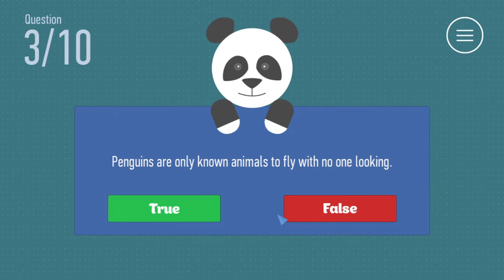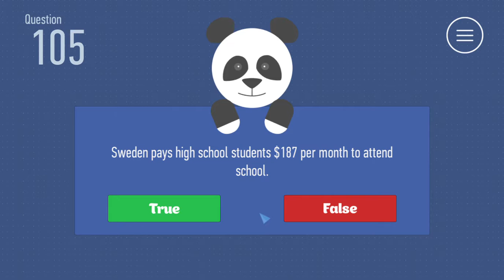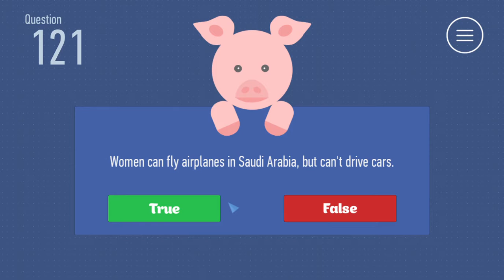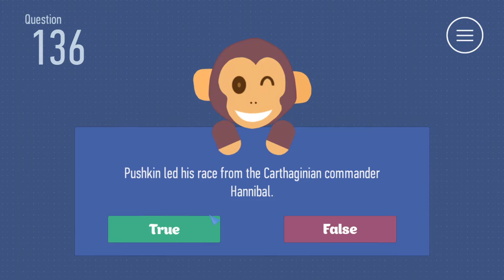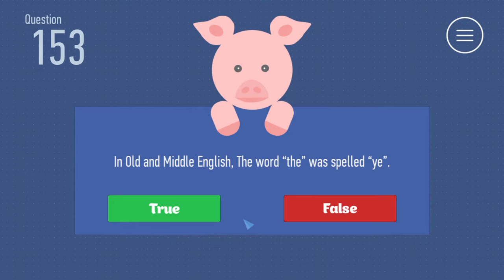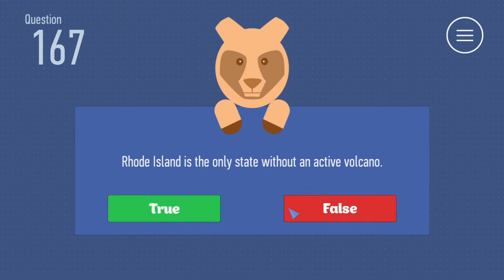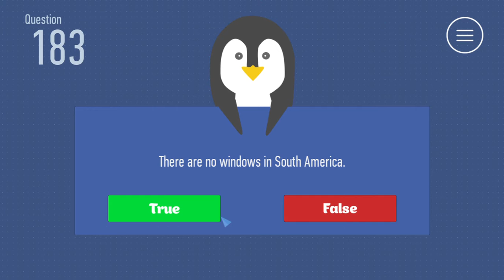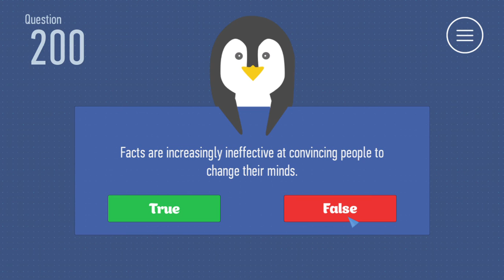True or False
For some reason my camera  couldn't record me and the game at the same time. So I just had to record the game and hopefully I get a better recording camera soon.